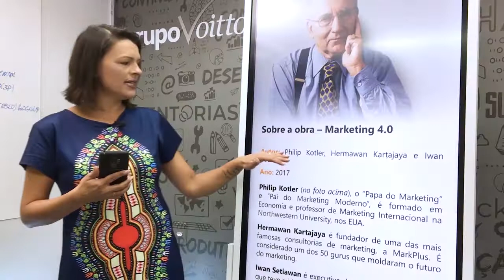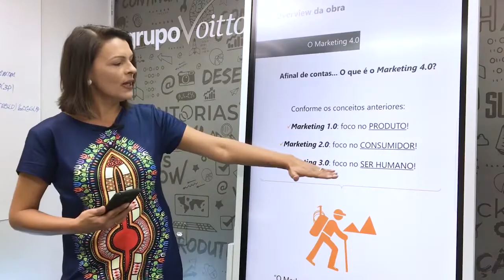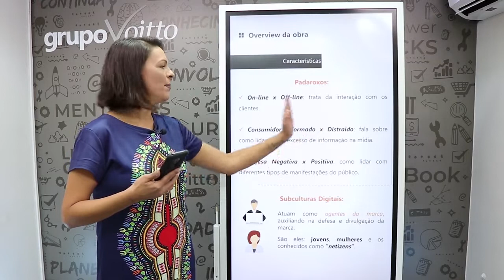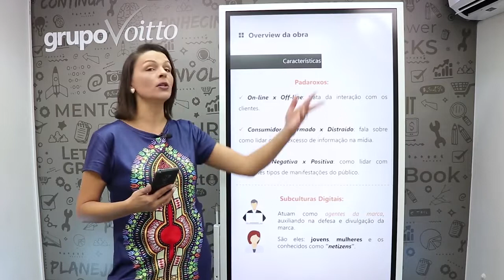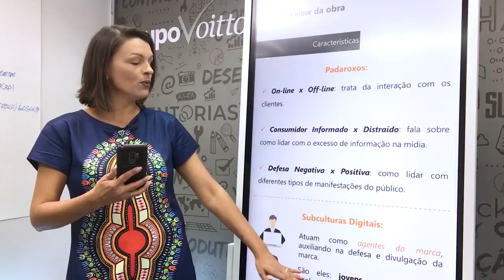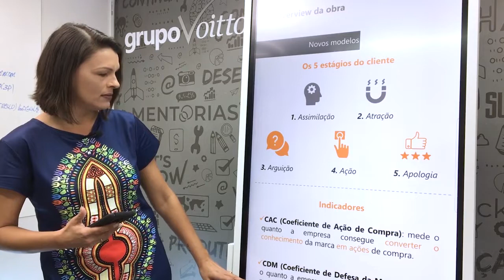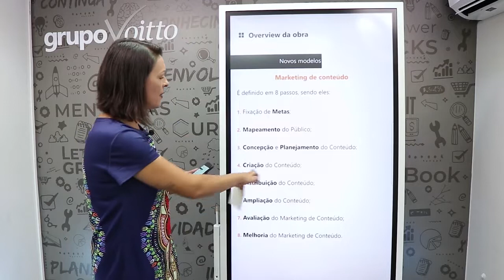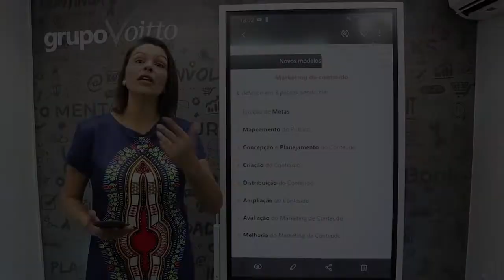MARKETING 4.0: A EVOLUÇÃO DO MARKETING NA ERA DIGITAL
Mês do Consumidor: ofertas exclusivas com descontos de até 80%, além de bônus exclusivos, saiba mais Aproveite o Mês do Consumidor aproveitando ofertas exclusivas com descontos de até 80% além de bônus exclusivos, saiba mais Aproveite o Carnavoitto e inscreva-se em 6 cursos gratuitos com certificado, saiba mais Estamos na era digital. Computadores, smartphones e internet são apenas alguns dos efeitos do mundo digital nas nossas vidas.

Levando em conta esse novo cenário, o livro “Marketing 4.0” nos apresenta como utilizar novos métodos e parâmetros para permitir a aplicação da mais atual e efetiva estratégia de marketing nesses dispositivos, por meio dos ensinamentos de Philip Kotler, considerado o “Papa do Marketing”.

A obra define grandes estudiosos da área, desenvolve conceitos como “um novo marco para discussão”, “um recurso valioso para aqueles que tentam inverter e entender o futuro digital e móvel”, e “um novo rumo para o sucesso do marketing”.

Se você quer saber os principais tópicos discutidos no livro, você está no lugar certo! Aperte o play e divirta-se aprendendo.

Se você deseja um resumo mais completo, pode acompanhar em nosso artigo
Acesse também conteúdos relacionados:
O livro "Launch", de Jeff Walker, apresenta um guia sobre como vender produtos na internet
Em “This Is Marketing”, o autor Seth Godin ressalta que o marketing efetivo começa com a identificação das necessidades e desejos intrínsecos das pessoas
Já em “Contágio: Por Que as Coisas Pegam”, Jonah Berger explica como fazer com que seus produtos se tornem um hábito na vida das pessoas

Conheça o resumos de mais de 500 livros, em até 9 idiomas, no site da Pocketbook4You